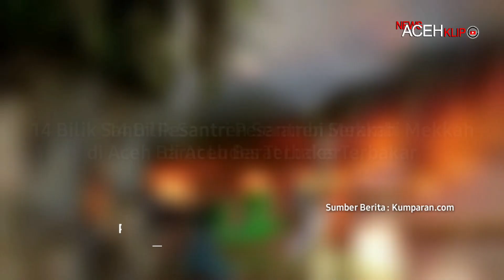Pondok Pesantren Serambi Mekkah di Aceh Barat Ludes Terbakar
Sebanyak 14 bilik santri di Pesantren Serambi Mekkah, Desa Blang Beurandang, Kecamatan Johan Pahlawan, Kabupaten Aceh Barat, Aceh, ludes terbakar, Kamis (21/1/2021). Akibatnya, 41 santri kehilangan harta benda dan tempat menginap. Tidak ada korban jiwa dalam kebakaran tersebut.

Pimpinan Pesantren Serambi Mekkah Teungku Mutawalli mengatakan, peristiwa itu terjadi sekitar pukul 16:30 WIB atau setelah salat Asar. Kebakaran diketahui setelah santri dari bilik lain berteriak. Sementara santri yang tinggal di bilik tersebut sedang mengikuti zikir maulid di desa lain. Tengku Mutawalli memperkirakan kerugiannya mencapai ratusan juta.

"Setelah ada yang berteriak makanya tahu, anak-anak ini pun tidak berbuat apa-apa mungkin karena panik asrama yang terbakar. Jadi barang-barang, kitab, dan lain-lain tidak berhasil diselamatkan, ludes semua," katanya kepada jurnalis, Kamis (21/1/2021) sore.

Sementara itu, Koordinator Pemadam Kebakaran Badan Penanggulangan Bencana Daerah (BPBD) Aceh Barat Ahmadsyah mengatakan, api sudah membesar sewaktu menerima informasi kebakaran itu. Dua unit mobil pemadam kebakaran lalu dikerahkan ke lokasi.

“Ini bahan yang mudah terbakar karena dalam lima menit (bangunan) sudah ludes. Udara pun sangat panas, jadi rambatan api menjalar dengan cepat,” katanya.

Ahmadsyah belum dapat memastikan penyebab kebakaran. “Hasilnya (penyelidikan) nanti dari kepolisian, kalau kami menerka-nerka nanti hasilnya tidak benar," sebutnya.